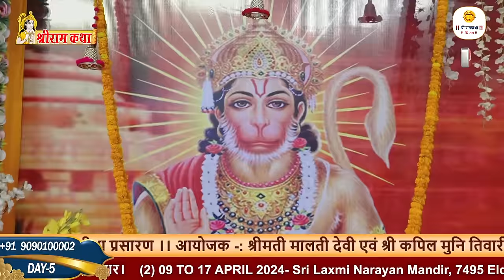SHRI RAM KATHA | PUJYA RAJAN JEE | VIKRAMGANJ B.R। SRI SITARAM VIVAH MAHOTSHV | DAY 05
आप देख रहे हैं  पूज्य संत श्री प्रेमभूषण जी महाराज के कृपापात्र पूज्य राजन जी के श्रीमुख से ग्राम - खेरा भूधर, विक्रमगंज, रोहतास, (बिहार) में 28 मार्च से 03 अप्रैल 2024 तक गाई जा रही सप्त दिवसीय श्री रामकथा की अमृत वर्षा का सीधा प्रसारण ।।

आयोजक -: श्रीमती मालती देवी एवं श्री कपिल मुनि तिवारी जी ।।

पूज्य राजन जी के YOUTUBE CHANNEL का MEMBERSHIP प्राप्त करने के लिए नीचे दिए गए link पर क्लिक करें-

दूसरे Social Media Platform पर पूज्य राजन जी से जुड़ने के लिए निचे दिए गए Link पर Click करें।